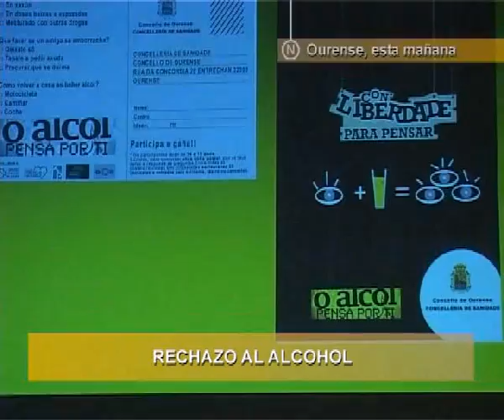ENTREGA PREMIOS CAMPAÑA O ALCOHOL PENSA POR TI